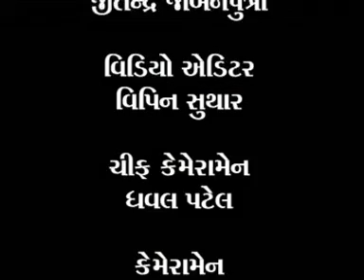DNTV News 13-11-11